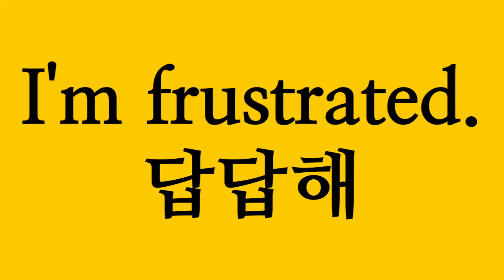I am frustrated. 답답해. 영어로44